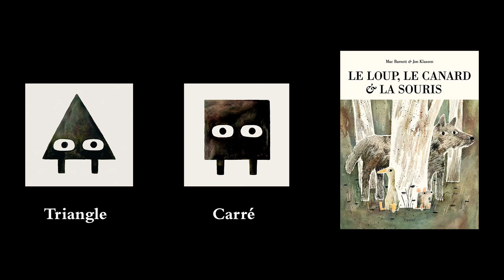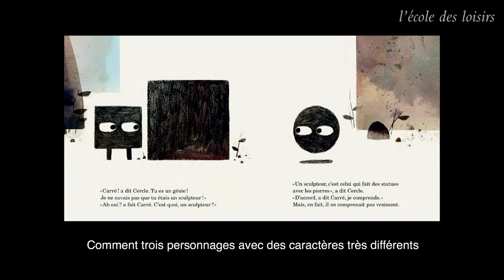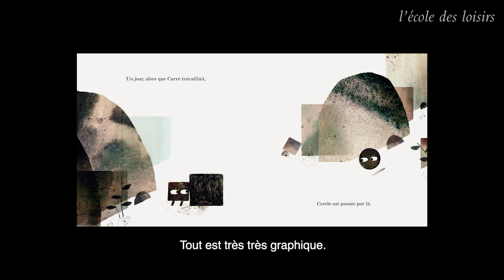Rencontre avec Mac Barnett et Jon Klassen, auteurs de Carré, Triangle...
Mac Barnett et Jon Klassen sont les auteurs de Carré, Triangle et Le loup, le canard et la souris